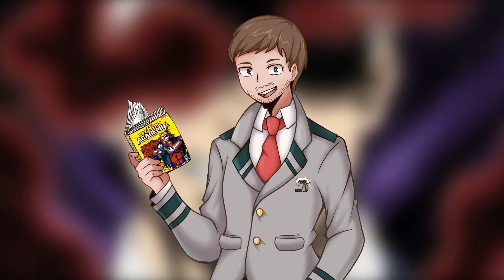LA PUISSANCE DE ALL FOR ONE A SON PRIME - Explication My Hero Academia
Bonjour à tous aujourd'hui on va parler de All for One et de son pouvoir dévastateur qui lui à permis de régner pendant plus d'un siècle sur le Japon.